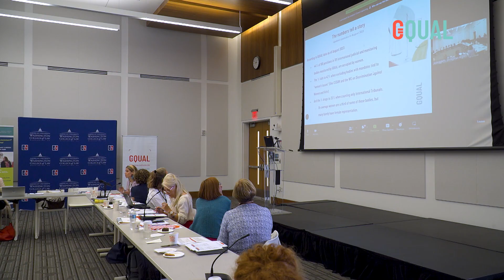GQUAL Expert Consultation